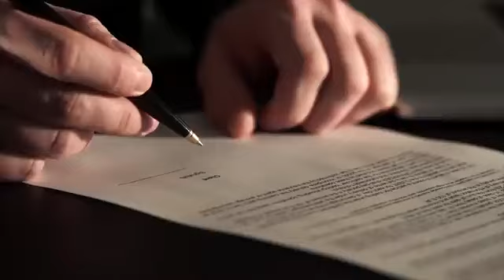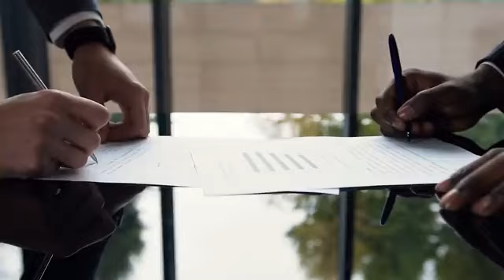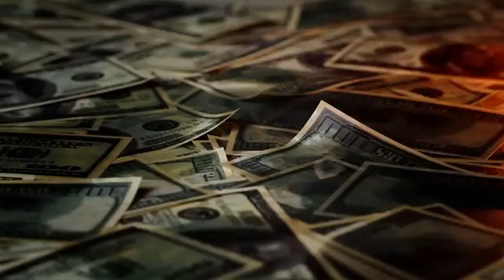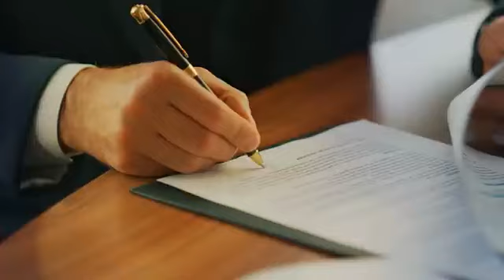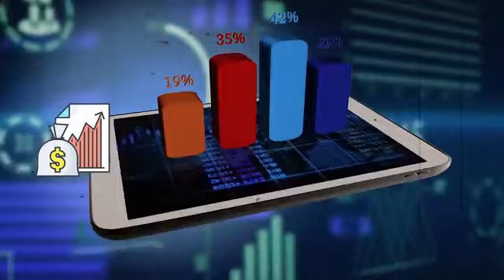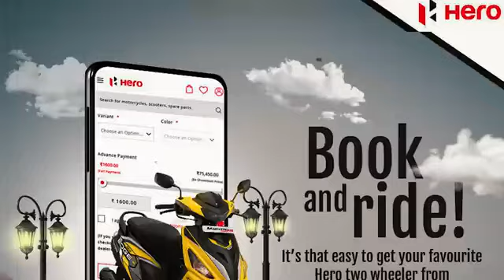The Dark Truth Behind Hero Honda's Separation - Who Benefited and Who loss